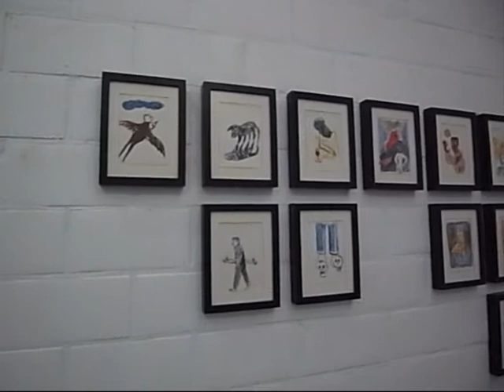crox291 Haritz Guisasola Izeta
crox 291 Haritz Guisasola Izeta (ESP) / schilderijen / - february 2009 - croxhapox gent ( ghent ) Belgium